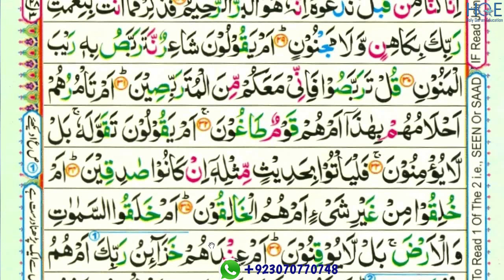surah toor ayat 29 to 35 part-4 /para 27 /reading word by word with tajweed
This video shows you how to easily read and learn surah  toor ayat 29 to 35 part-4 word by word with tajweed

Queries solved

1) How to learn quran for beginners ?
2) surah  toor ayat 29 to 35 part-4 for beginners
3) surah  toor ayat 29 to 35 part-4 for beginners
4) learn Quran easily word by word
5) how to read Quran easily word by word ?
6) read Quran easily with teacher